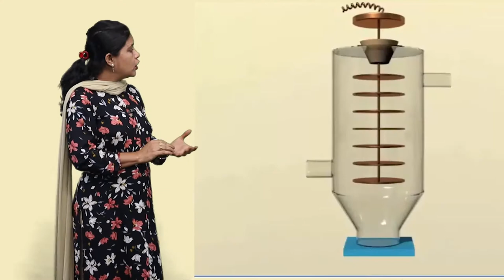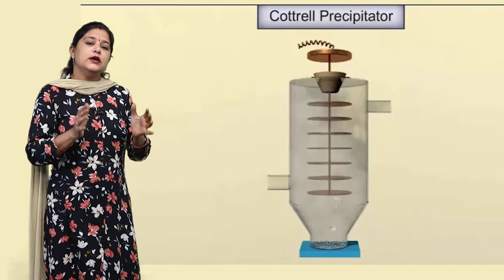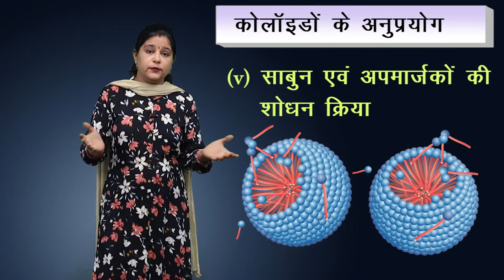CLASS 12th CHEMISTRY | CHAPTER 5 | SURFACE CHEMISTRY